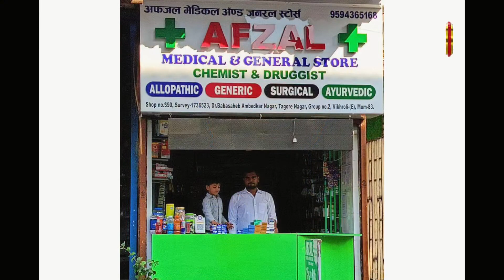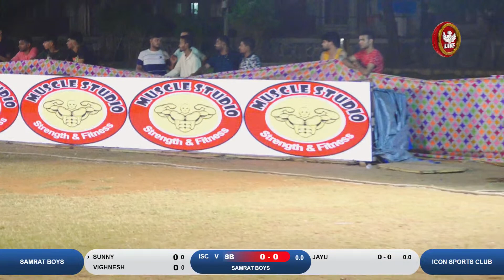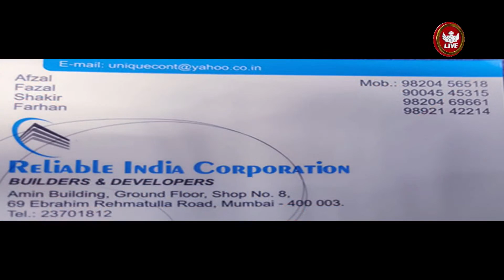ICON SPORTS CLUB VS SAMRAT BOYS | M .C.T 2023